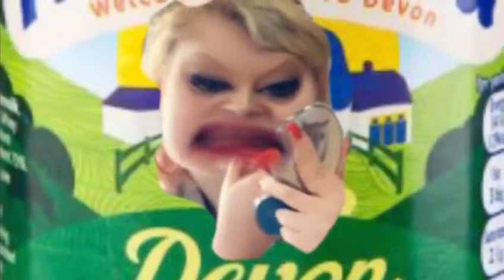The many faces of Shannen lovesey trailer